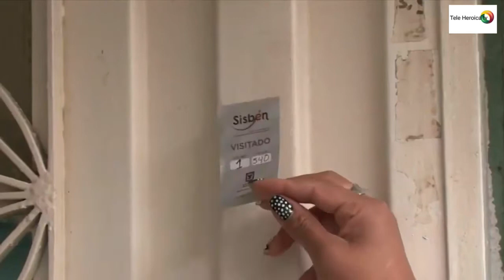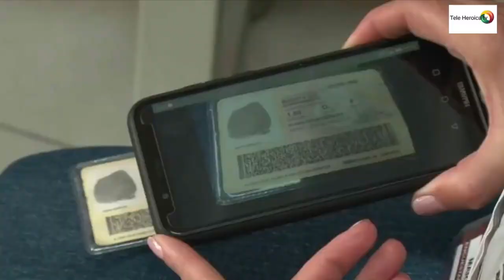Todo lo que usted debe saber acerca del Sisbén IV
VÍA: TELE HEROICA/11:21